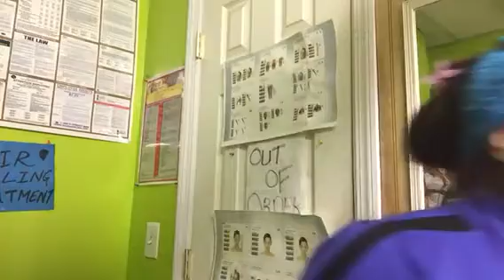Try to understand shiva and Buddha be happy healthy